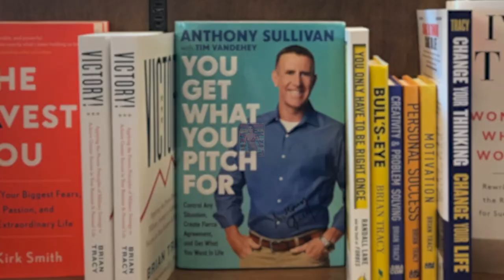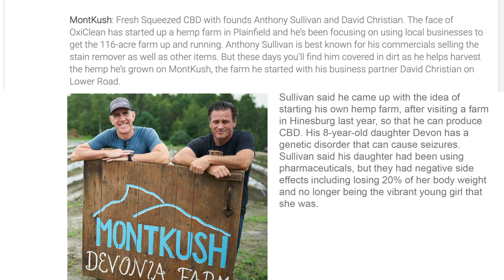Anthony "Sully" Sullivan Media Appearances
Highlights of Anthony "Sully" Sullivan's many television appearances that are not commercials. Appearing on Rachel Ray, Steve Harvey, 20/20, The Tonight Show with Conan O'Brien, The Tonight Show with Jay Leno, Eco Challenge Fiji, Home Shopping Network, Cheddar and many more.